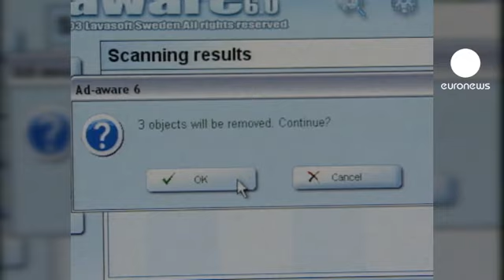خبراء روس يكتشفون الفيروس "فليم " السلاح الالكتروني...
شركة روسية لانتاج البرامج المضادة للفيروسات المعلوماتية اعلنت عن اكتشافها فيروسا جديدا اسمه "فليم " يتمتع بقوة تدميرية لا سابق لها تستهدف ايران بشكل رئيسي ويمكن استخدامه "سلاحا الكترونيا" من قبل الغرب واسرائيل.

"كاسبيرسكي لاب"التي تعد من اكبر شركات انتاج البرامج المضادة للفيروسات في العالم،اشارات أن  خبراءها اكتشفوا الفيروس خلال تحقيق اجراه الاتحاد الدولي للاتصالات

فيتالي كاملوك  خبير في شركة كاسبرسيكي لاب يقول :"نعتقد أنه واحد من النماذج النادرة من الأسلحة السيبرانية  الالكترونية (أ)، وهذا ما يوضح عمليات الحرب الإلكترونية التي تجري سرا .وهذا الفيروس هو من السمات  الرئيسية لحرب الفضاء الإلكترونية السرية ".

ويشار الى أن ايران هي الدولة الاكثر تضررا بالفيروس وتليها اسرائيل والاراضي الفلسطينية والسودان وسوريا ولبنان.

الفيروس فليم يستخدم لغايات "التجسس الالكتروني" اي انه يمكن ان يسرق معلومات مهمة محفوظة في الحواسيب الى جانب معلومات في انظمة مستهدفة ووثائق محفوظة بين المستخدمين وحتى تسجيلات صوتية ومحادثات ثم يرسلها الى خوادم في كافة انحاء العالم.